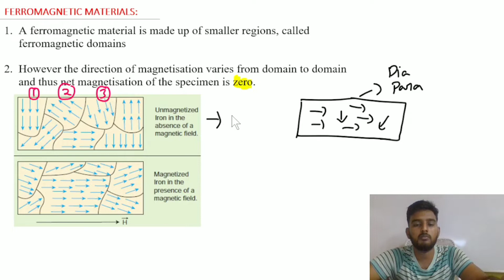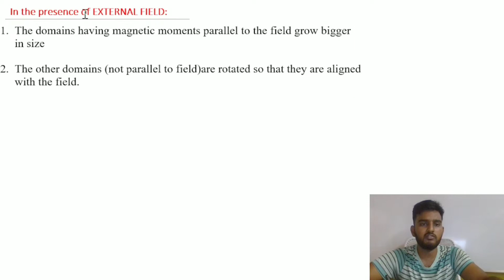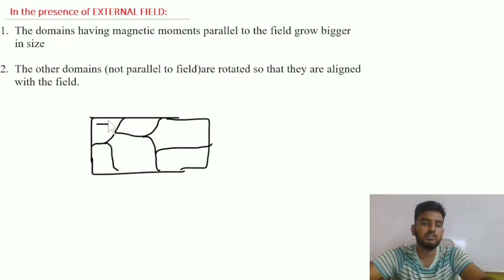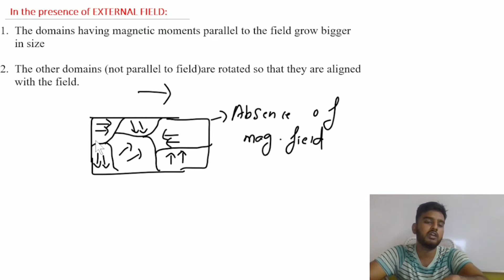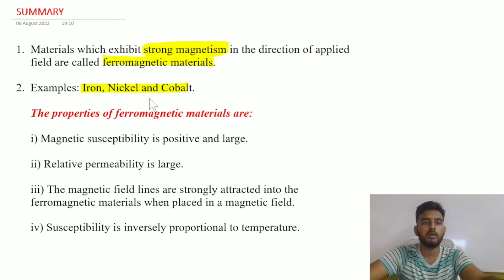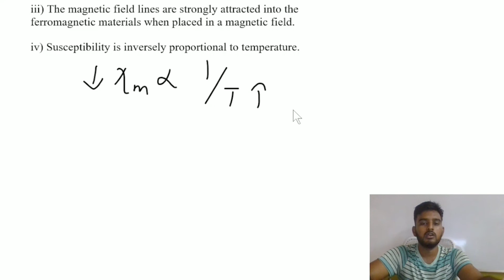Ferromagnetic material | 12th Physics chapter 3 Magnetism and magnetic effects| Tamil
Hello Everyone!